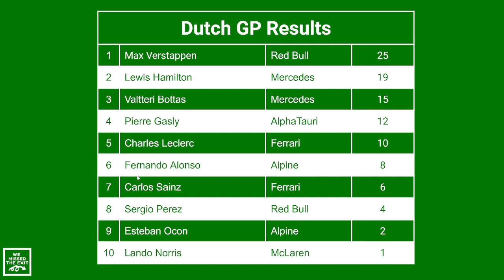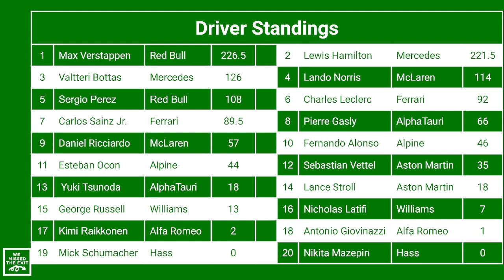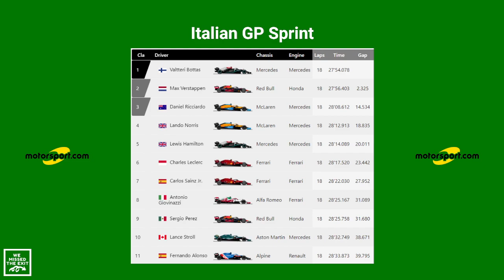Italian GP Preview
Will Bottas be unleashed?